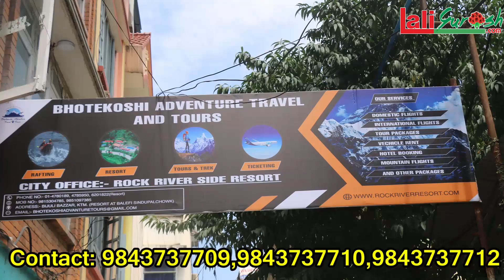दिनमा १ घण्टा काम गरेर महिनामा लाख आम्दानी गर्ने अचम्मको फल दिने बिरुवा एभोकाडो||Suman Khadka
Host
Kamal Sargam(Chaulagain)

Guest
Suman Khadka

Camera
Paban Khadka

Edit
Kamal Sargam(chaulagain)

भिडियो कस्तो लाग्यो?सबै भन्दा पहिले हाम्रो च्यानल Subcribe  गर्नुहोस साथै तपाईहरु संग पनि कुनै प्रतिभा छ ?या कुनै पनि सामग्री हाम्रो मिडियाबाट पब्लिक गर्न चाहनुहुन्छ  भने कृपया हामीलाई सम्पर्क गर्नुहोस जसको लागि :
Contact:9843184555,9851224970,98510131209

गएर हरेक समाचार पढ्न सक्नुहुनेछ